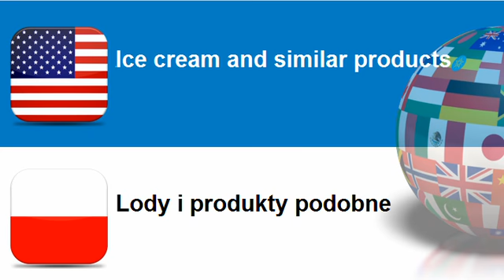Learn Polish = Topic = Assorted dairy products